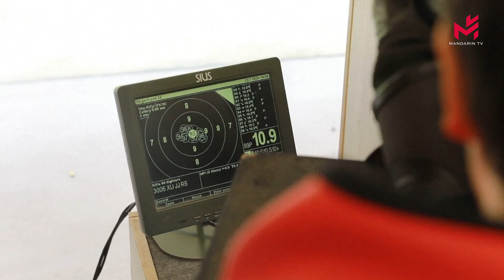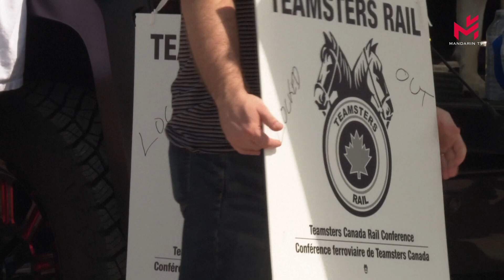【当日新闻简讯】26/08/2024:法国著名说唱歌手朱利恩·舒华沙险遭枪击，格朗德莫特突发枪击案致一死一重伤；中国残疾人射击运动员向巴黎残奥会发起冲击；暴雨侵袭北京，给城市交通带来压力